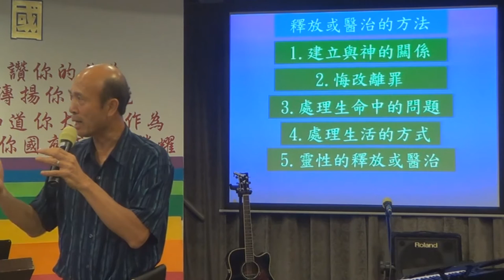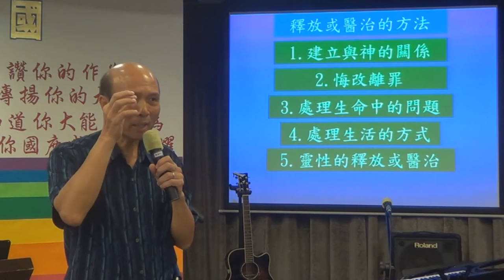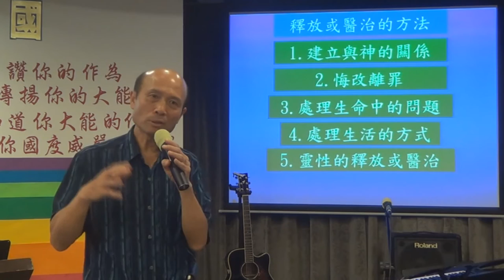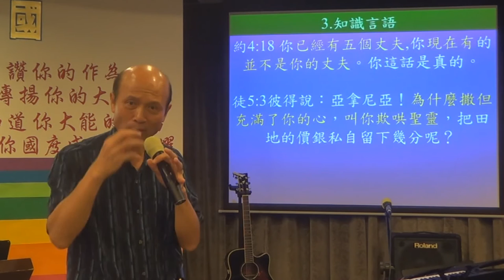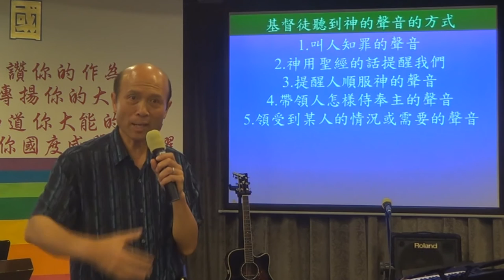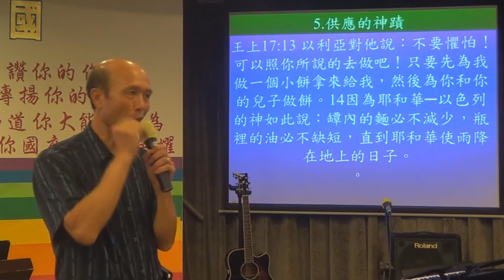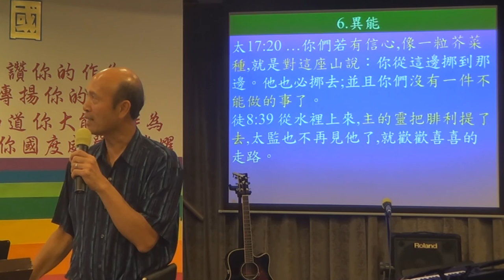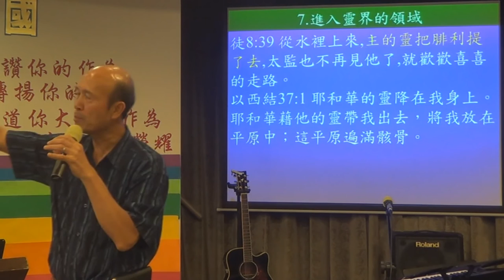82.進入神蹟性的侍奉2/2-葉牧師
進入神蹟性的侍奉2/2